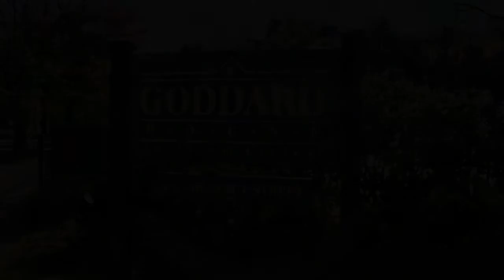Forever Fit Exercise Program at the Goddard House in Brookline